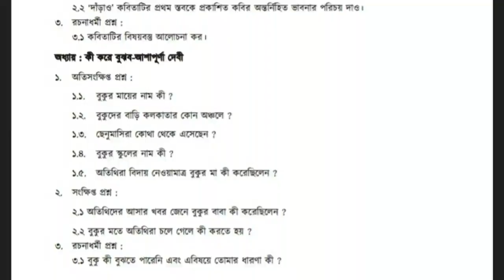Class8|| Bengali|| Model Activity Task 3/অষ্টম শ্রেণি বাংলা মডেল অ্যাক্টিভিটি টাস্ক 3 [218]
এই ভিডিওতে পশ্চিমবঙ্গ সরকারের Model activity Task এর Class 8 এর বাংলা (Bengali) Part-3 এর প্রশ্নগুলোর উত্তর যেভাবে লিখতে হবে সেভাবে সুন্দর করে নোট লিখে বুঝিয়ে দিয়েছি।

অনেক ক্লাসের অনেক Subject-ই সমাধান করে দিচ্ছি .এহ চ্যানেলে চোখ রেখো. আর Playlist টা দেখো।